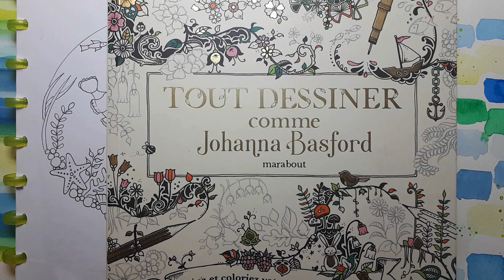Dessin en live : poissons-clowns à la manière de Johanna Basford !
Voici un replay du Live Instagram "Dessinons ensemble un fond marin à la manière de Johanna Basford".
Je vous explique chaque étape du dessin, à partir de formes simples ! C'est accessible à tous !
Dans une prochaine vidéo, nous colorierons notre dessin !
Et vous, que pensez-vous qu'il est écrit sur le message dans la bouteille à la mer ?

Cette vidéo est en français et en anglais.

Voici ma wishlist Amazon, sélectionnez simplement "envoyer à Barbara Colour"

Le fond en couleur est une aquarelle que j'ai réalisée en suivant le stage d'aquarelles de Marie Boudon, chaîne Les Tribulations de Marie

Matériel utilisé dans cette vidéo (liens vers Amazon FRANCE) :
Johanna Basford, Tout dessiner comme Johanna Basford
Staedtler pigment liner feutres

Liens vers Amazon CANADA :
Johanna Baford, Tout dessiner comme Johanna Basford